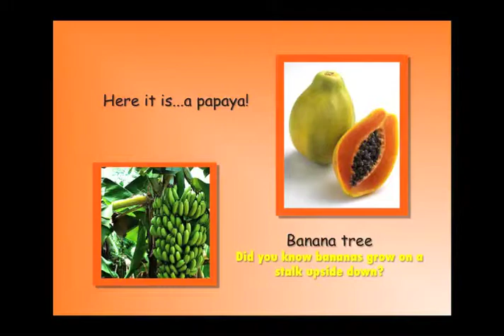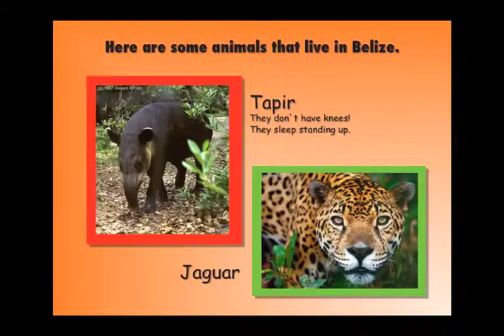BGMC Belize 2013